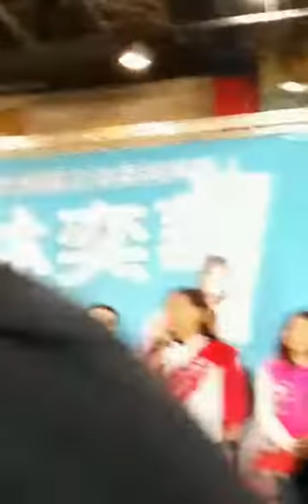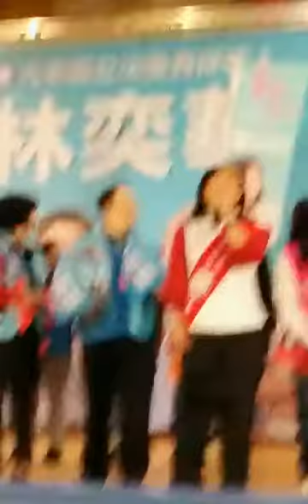2019 12/08 林奕華立委 競選總部成立大會演講1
2019 12/08 林奕華立委競選總部成立大會~

林奕華立委分享1:
奕華要感謝大家的集氣🙏
吿別了前幾天陰雨綿綿
迎來今天非常好的天氣☀️☀️
這真是一個好的象徵🎉🎉🎉

奕華非常謝謝 蔣乃辛 委員、大安區里長們及其他所有的貴賓和台下好朋友ㄧ起來相挺奕華，
奕華會秉持專業、用心問政和腳踏實地服務，
繼續為我們大安區的好朋友們努力💪
選戰剩下最後33天，
明年1月11日，
大安區立法委員
請大家堅定支持林奕華！
奕華也非常歡迎大家來競選總部走走唷！👋👋👋
☎️競選總部電話：
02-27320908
🚩台北市大安區和平東路三段75號